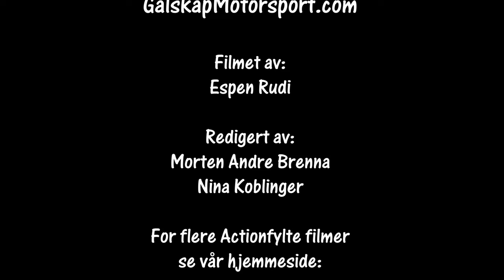Rally NM Numedal SS2 cam2 02.03.2024